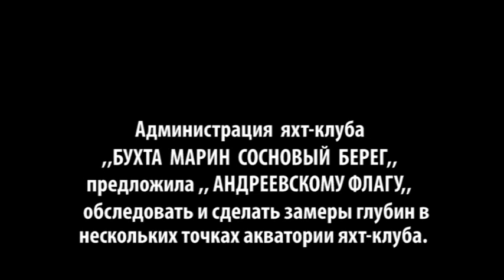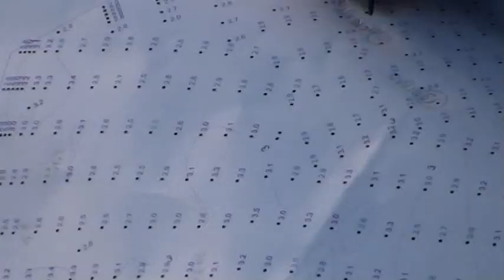ОДЕССА дайвинг яхт-клуб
Администрация яхт-клуба ,,Марин сосновый берег,, предложила,,Андреевскому флагу,, обследовать и сделать замеры глубин в акватории яхт-клуба.